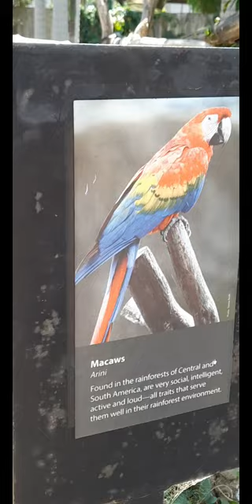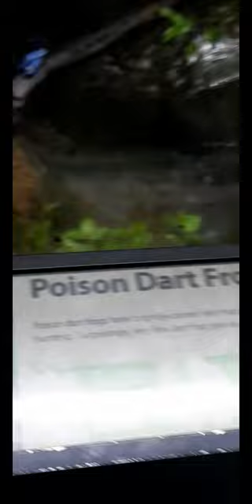SANTA BARBARA CALIFORNIA ZOO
Amazing zoo her in santa barbara california.